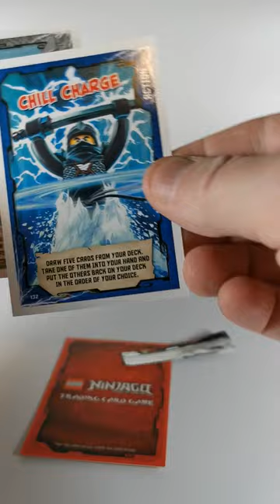Lego Ninjago Trading Cards Game Pack Opening plus LIMITED EDITION